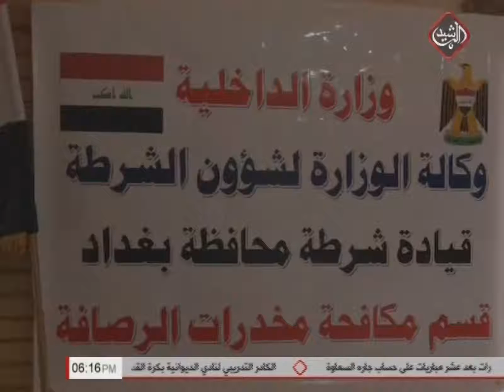حملة لقيادة شرطة بغداد لتوعية الشباب من مخاطر المخدرات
حملة توعوية نفذتها قيادة شرطة بغداد لتحذير الشباب من مخاطر المخدرات والممنوعات, كاشفة في الوقت ذاته عن الطرق والخدع التي يستخدمها المروجون لإدخالها إلى البلاد.